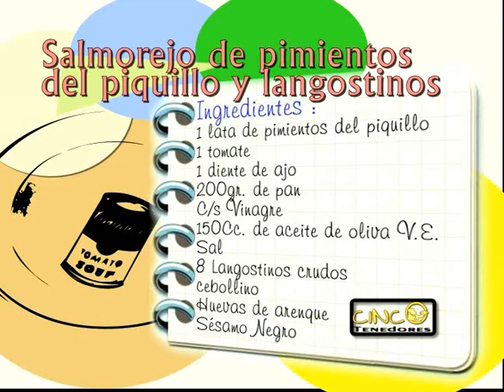16 - 5 TENEDORES - Salmorejo de pimientos del piquillo y langostinos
- SALMOREJO DE PIMIENTOS DEL PIQUILLO Y LANGOSTINOS